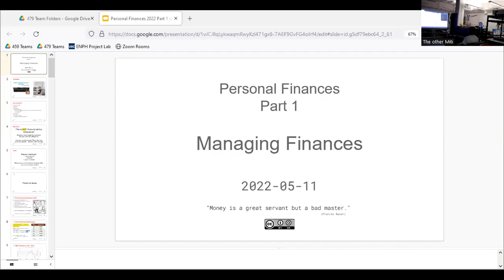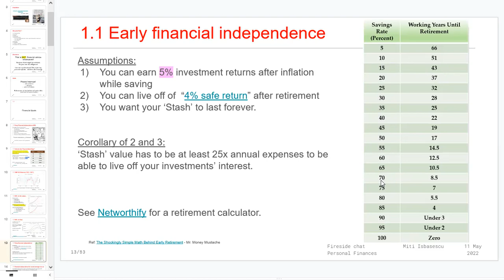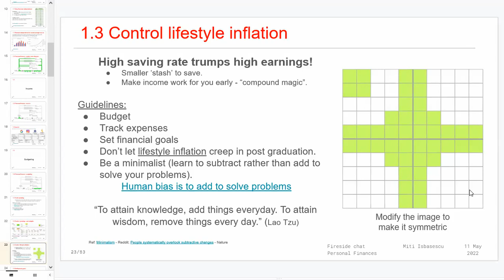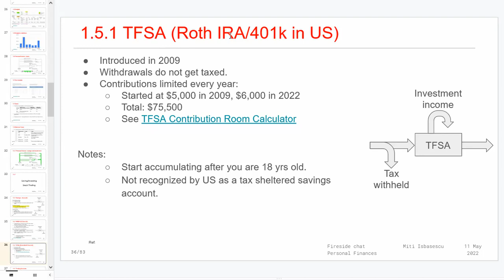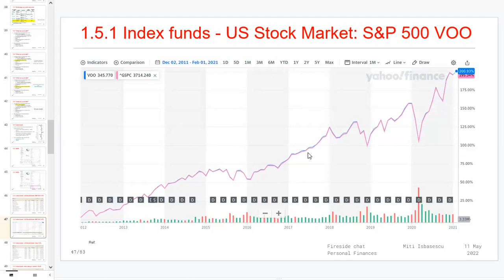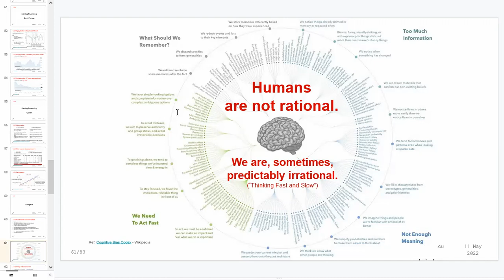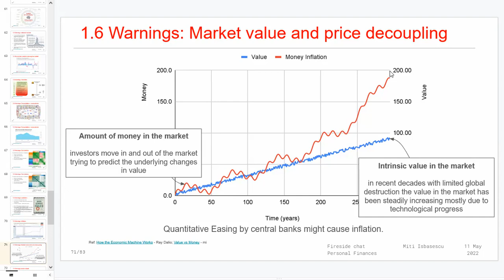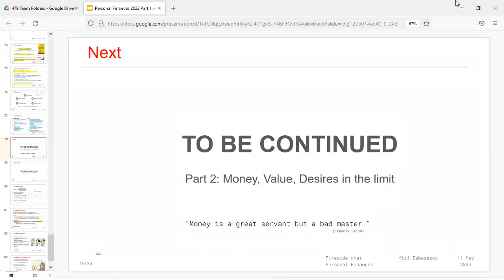Personal Finance For Fizz Part 1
Financial Goals
Income
Taxes
Budgeting
Saving/Investing
-- Stock trading (accounts, taxes, type of investments, expenses)
-- Real estate
-- Others
Dangers